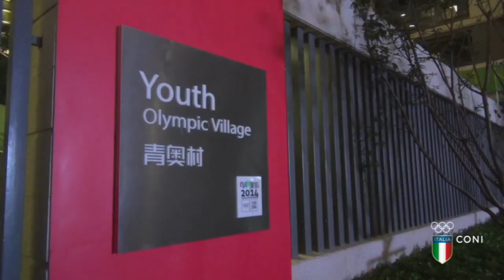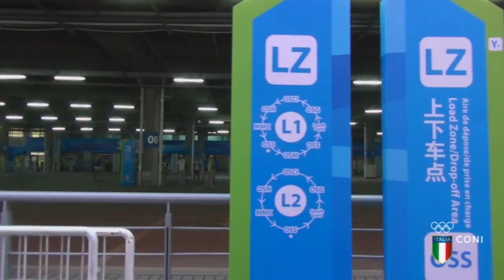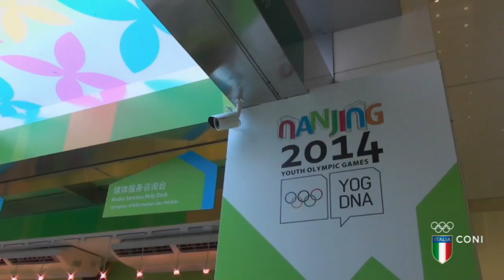Nanjing 2014 - L'olimpiade dei giovani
I Giochi Olimpici Giovanili non sono soltanto una manifestazione sportiva, ma l’incontro di una generazione, con i suoi linguaggi, l’energia e il calore tipiche dei teenager. In questo servizio da Nanchino, tra gli atleti azzurri e i volontari degli YOG cinesi anche due campionesse dei Giochi dei Grandi, la stella della vela azzurra Alessandra Sensini e la Farfalla della Ritmica Elisa Santoni, tornate entrambe a vivere, come fosse la prima volta, un’esperienza che conoscono bene, quella a cinque cerchi!   Guarda gli altri video anche su